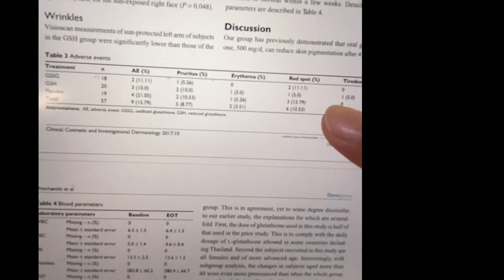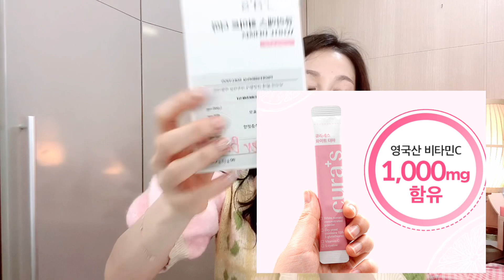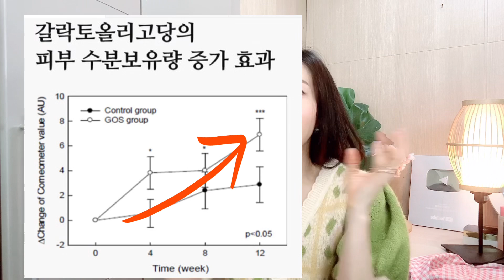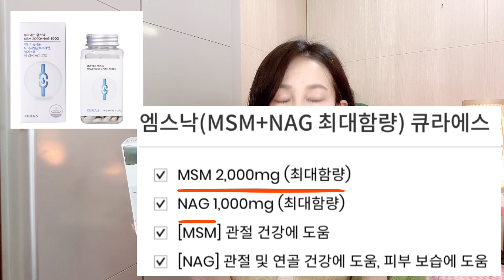😘ㅎ 기미검버섯 박멸! ✔️백옥주사 + 멜라닌분말가루 +비타민메가도스 + 엘시스틴을 한번에! 속피부부터 하얘지는 가루가 있네요!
기미,검버섯, 타고난 검은 피부는 속부터 관리해주어야 합니다!
루틴처럼~!  피부가 하얘지는 성분을 흡수한다면 까매지고 싶어도 하얘질 수밖에 없어요!

데일리미라크 & 화이트더마 공동구매입니다!
(3월10일~17일)

제가 미백 이너뷰티 제품은 처음 공구를 하는데요~

---제품주성분---

🔹백옥가루 - 글루타치온
🔹멜라닌차단 + 항산화 -비타민C 메가도스
🔹강력한산화 + 미백조력자 -L시스틴
🔹자외선방패 - 화이트토마토분말

화이트더마
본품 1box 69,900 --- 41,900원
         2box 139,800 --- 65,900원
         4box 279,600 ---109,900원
         10box 699,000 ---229,900 원 + 엠스낙 본품 증정 (msm 식이유황 + nag 피부보습)

너무 비싸도 꾸준하게 먹기 힘드니까 파격특가로 세일진행합니다!
쟁여두시고 하루 1포~3포 식후에 루틴처럼 드셔보세요
미백은 물론 항산화 덩어리이라서 노화예방에도 좋답니다!

우주최강 세일중 ! 놓지지 마세요~